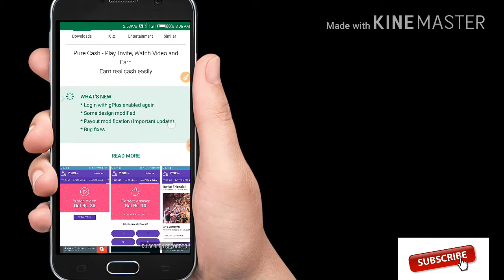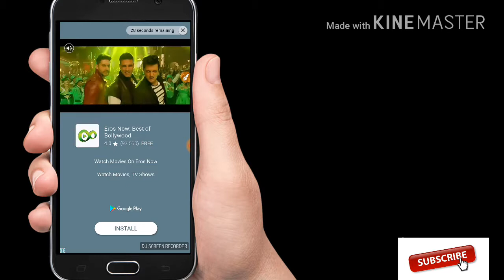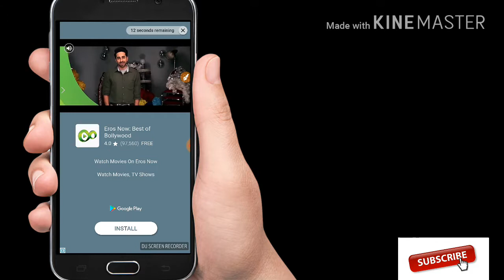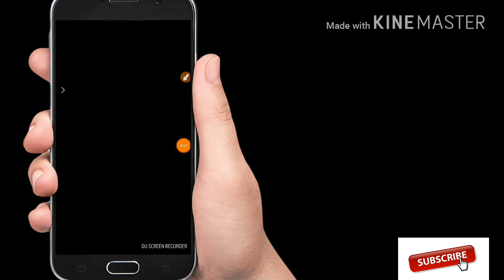How to unlimited talk time rs1000 Daily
App link Check out PureCash, Join and earn ₹100 instantly. Add my email as referral.